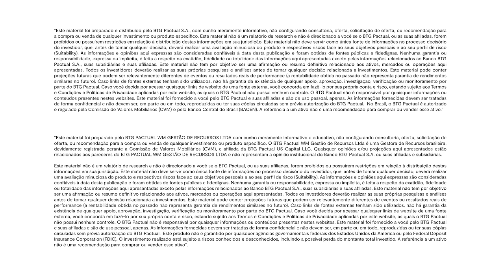Visão para 2024 do time de Portfolio Solutions | Offshore Connection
Confira neste episódio especial do Offshore Connection um resumo do cenário macro global e doméstico em 2023 e as perspectivas para 2024. Também entenda a visão do time de Portfolio Solutions para a alocação dos portfólios globais e domésticos e análise da assimetria de riscos.

João Scandiuzzi, sócio e estrategista-chefe do BTG Pactual, contou, por exemplo, que a expectativa é de início do ciclo de corte de juros nos EUA no fim do segundo trimestre de 2024. Ricardo Costa, Portfolio Manager de Portfolio Solutions Global, e José Tolipan, sócio e Portfolio Manager de Portfolio Solutions, concordaram que 2023 foi um ano de volatilidade e que há oportunidades para 2024.

Apresentação: Carolina Okamura, Portfolio Manager e RI de Portfolio Solutions do BTG Pactual

Amplie sua compreensão sobre o universo dos investimentos, tenha em mãos este material enriquecedor, preparado pelos nossos especialistas do time de Portfolio Solutions do BTG

Conteúdos abordados neste vídeo:

00:00 Dinâmica dos preços dos ativos atrelada à discussão de juros americanos. Qual a leitura para 2024?
02:02 Cenário macro global 2023 versus expectativas para 2024
06:32 Comportamento dos ativos globais e reflexos na alocação dos portfólios
16:40 Cenário macro Brasil 2023 versus expectativas para 2024
23:55 Comportamento dos ativos no Brasil e efeitos na alocação dos portfólios
29:35 Visão para a assimetria de riscos global e doméstica